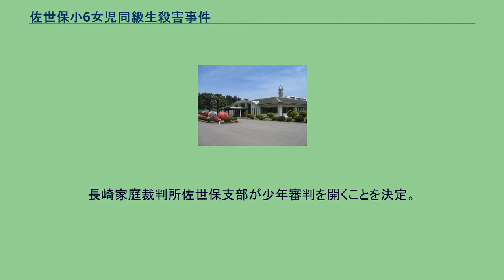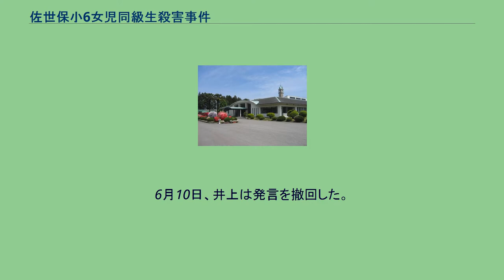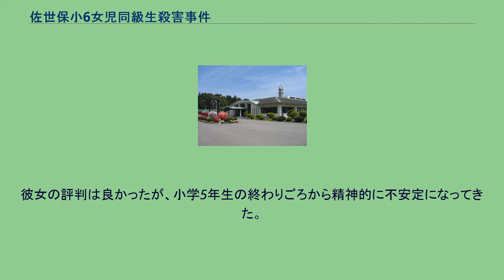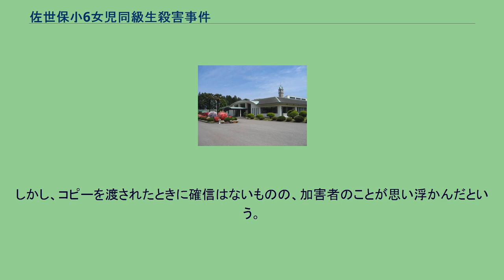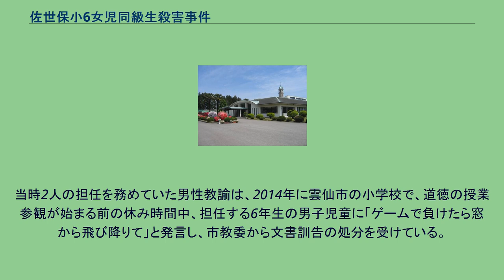佐世保小6女児同級生殺害事件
佐世保小6女児同級生殺害事件（させぼ しょうろくじょじ どうきゅうせい さつがいじけん）とは、2004年6月1日午後、長崎県佐世保市の市立大久保小学校で、6年生の女子児童が同級生の女児にカッターナイフで切り付けられて死亡した事件。
小学生の女子児童による、小学校が現場となった殺人事件であり、世間に大きな衝撃と波紋を広げた。
文部科学省はこの事件を長崎県佐世保市女子児童殺害事件と呼称し、大臣談話を発表している。
事件の現場は、弓張岳の中腹に所在する、佐世保市立大久保小学校である。
犯行を行った加害女児と被害者は、互いにコミュニティーサイト（カフェスタ）の提供するウェブサイトを運営し、パソコンでチャットや、電子掲示板で書き込みをする仲だった。
しかし、後述するトラブルを巡って、加害者と被害者の関係は悪化していた。
当日、加害女児は午前中の授業が終わった後の給食準備中、被害者を3階の学習ルームに呼び出し、そこでカーテンを閉めて椅子に座らせ、手で目を隠し背後から首と左手を切りつけた。
被害者の首の傷は深さ約10センチ（普通の大人の首の太さは直径で13 - 15cmぐらい）、長さ約10センチになり、左手の甲には、骨が見えるほど深い傷（防御創）があったという。
加害女児は殺害方法として、カッターナイフの他に絞殺、アイスピックで刺すことなどを検討していたが、加害女児が前夜に見たTBS系列（同県ではNBC長崎放送で放映）テレビドラマ『ホステス探偵危機一髪6』にカッターナイフで人を殺害する場面があり、女児自身「これを参考に殺人を計画した」と後に供述したことから、その後、各テレビ局が殺人シーンのあるドラマの放送を自粛する事態にもなった。
また、被害者家族、学校関係者、惨状を目の当たりにして心的外傷後ストレス障害（PTSD）を負った救急隊員に、惨事ストレスやサバイバーズ・ギルトの兆候が見られる状態になった。
インターネットに端を発していることや、当局の情報よりもインターネット上の情報が先行した点で、IT化した現代社会を象徴する事件とされる。
加害女児はもともと日常では無口な少女で、事件後に両親と面会した際にも母親が静かに涙を流していたのに対し、少女は何も言わなかったという。
しかし犯行前夜には父親に「この本、読みたい？」と聞かれ微笑んで「うん」と言ったというエピソードや父親の話から、草薙厚子の言う父親から少女への虐待の事実はなかったものとみられる。
少女は小さいころ、帰宅すると父親の膝に乗って話をしたりしていた。
テストで100点を取ったときは「すごいやんか。100点やんか」と言われて褒められた。
加害女児は事件よりかなり以前から、ホラー小説『ボイス』と小説『バトル・ロワイアル』のファンだった。
事件を起こす4カ月前には『バトル・ロワイヤル』の小説を同級生に貸し出しており、また大石圭の『呪怨』にも興味を示し、父親に買ってもらいたいという発言をしていた。
やがて、それらのホラー小説などの影響は、加害女児の現実における行動にも現れるようになっていった。
被害女児とは仲が良く、ウェブサイトや他の子を交えた交換日記での付き合いもあった。
2人は共に地域のミニバスケットボールクラブに所属していたが、小学5年生の終わり頃に加害女児は受験勉強を理由にミニバスケットボールクラブを引退している（学校では加害女児はコンピューター研究部に、被害女児は映画研究クラブにそれぞれ所属していた）。
この引退が加害女児にとっての「居場所」を奪い、孤立を深める原因の1つになったとされる。
このころから女児はインターネットを唯一安心して自己を表現できる「居場所」にしたとされる。
加害女児の成績は中の上で、おとなしい普通の女子児童であったが、5年生の終わり頃から精神的に不安定になっていったと周囲の人々は語っている。
人と話すときに人の目を見なくなり、目を泳がせて落ち着かない素振りを見せることがしばしばあり、また些細なことで逆上し、罵詈雑言を吐いたり、カッターナイフを振り上げるようなこともあった。
ちょっかいを出してきた男子児童には笑顔を見せながらも追いかけ回して捕まえると殴ったり、蹴ったり、押し倒して体を踏みつけるなどの暴力を振るって、同級生が慌てて止めに入ると、「くそっ」と怒りをあらわにしたが、担任は特に深刻に捉えてはいなかった。
また同級生に対して、他の児童とともに集団いじめを行っ...